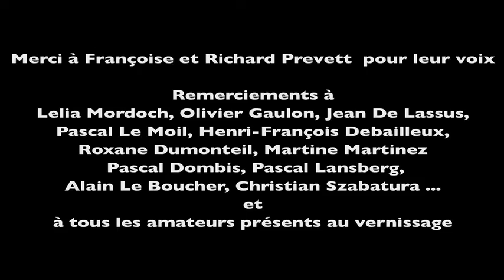Comment regarder une œuvre d'art, le Film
Ce film a été réalisé lors du vernissage de l'exposition de Jean-Claude Meynard, "Métamorphoses, Hybrides & autres mutations" le 10 avril 2014 à la galerie Lelia Mordoch - Paris.
Réalisation : Ethan Mark sur un scénario de Elisabeth Preault